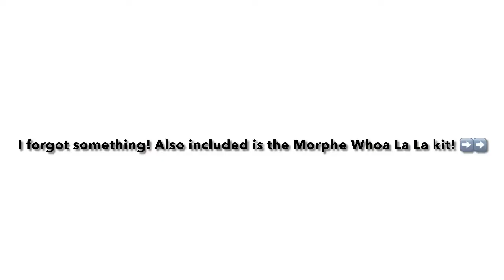MAKEUP GIVEAWAY!! ❌Closed❌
Hi, friend! In order to enter into the giveaway, please do these things:

3.)

This giveaway will run through Monday, March 15, at 11:59 p.m. CST.

In order to win, you must reside in the United States.